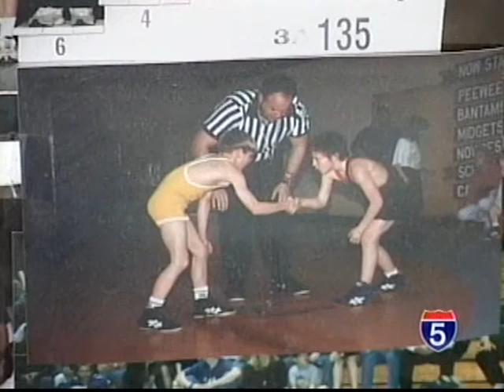Matt Gentry on NBC 5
Matt Gentry interview before competing at the Olympics.